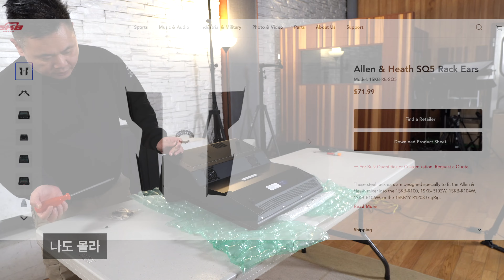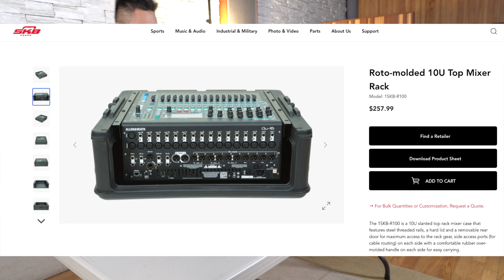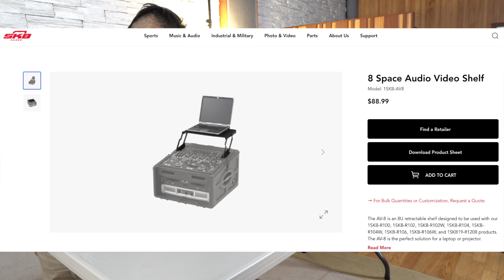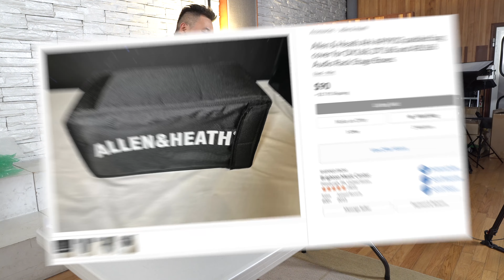간지가 콘솔의 가오를 만들지 Allen & Heath SQ5 pt.III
한 손으로 들 수 있는 소형 콘솔중 48ch 운용이 가능하고 네트워크 기능에 DANTE/MADI 지원하고 이런 콘솔은 SQ5 밖에 없다는것을 알았습니다. 그렇다면 SQ5를 눈으로 봐도 멋지게 활용할 수 있는 방법은 무엇일까요? 진짜 간지 끝판왕 콘솔 케이스에 장착하는 방법을 소개합니다.